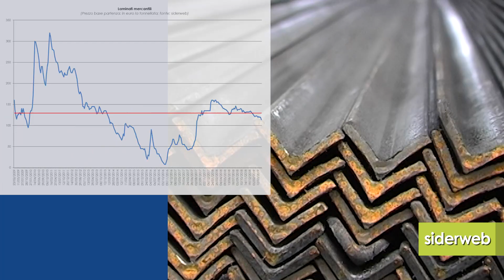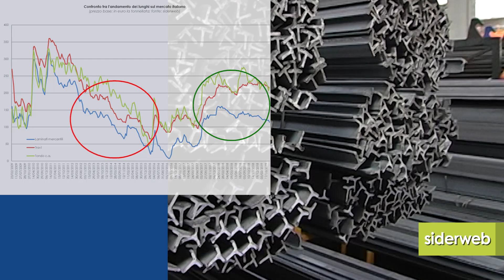Il prezzo della settimana dall'8 al 12 aprile: laminati mercantili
Nell'analisi flash dell'Ufficio Studi siderweb, le quotazioni dei laminati mercantili sul mercato nazionale negli ultimi dieci anni, così come vengono rilevate da siderweb. Nel video anche il confronto con l'andamenti dei prezzi di travi e tondo per cemento armato.